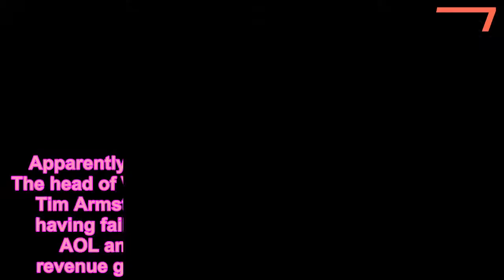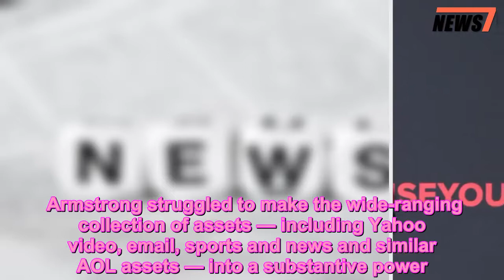Verizon’s media and advertising chief Tim Armstrong may exit company - 247 news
Apparently Tim isn’t the right executive for the job.  The head of Verizon’s media and advertising business, Tim Armstrong, may soon exit the telecom giant, having failed over three years to grow the former AOL and Yahoo operations into meaningful revenue generators, according to a report Friday.  Armstrong, 47, and Verizon have started talks over an exit package that could see the one-time tech CEO leave Verizon by the end of October, according to the report.  Then-Verizon chief executive Lowell McAdam acquired AOL in 2015 for $4.4 billion with a vision of melding it with the wireless carrier’s wide reach to create an advertising power that would rival Google and Facebook.  McAdam added Yahoo for $4.8 billion two years later. Verizon then created Oath, an umbrella company overseeing both digital brands — and Armstrong was put in charge.  McAdam retired this past summer — and the future of both Oath and Armstrong was very much up in the air.  Armstrong struggled to make the wide-ranging collection of assets — including Yahoo video, email, sports and news and similar AOL assets — into a substantive power.  Oath’s slice of the online ad market is expected to be just 2.7 percent by 2020, according to eMarketer.  The Wall Street Journal, citing people familiar with the matter, first reported on the Armstrong-Verizon exit talks.  To be sure, Verizon never seemed “all-in” on Oath and its mission.  Verizon shopped for, but didn’t buy, a large video content provider last year, and has so far eschewed the transformative mergers that its phone rivals have pursued, the Journal reported.  Mostly, Verizon brass were focused on building out a 5G network and not giving Armstrong the asset he may have needed to grow Oath.  Verizon shares were trading down 27 cents, to $54.02, early Friday.